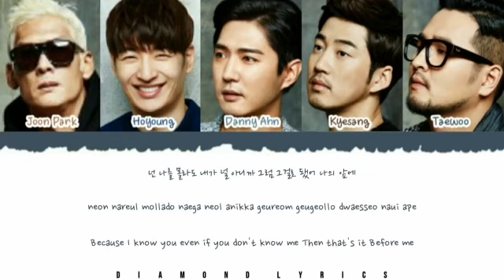지오디(god) - 지금 만나러 갈게(Confession) (Do You Like Brahms? Ost Part 2) Color Coded Lyrics [HAN|ROM|ENG]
• Artist : G.O.D
• Song ♫ : Confession
• Album : Do You Like Brahms Ost
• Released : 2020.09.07